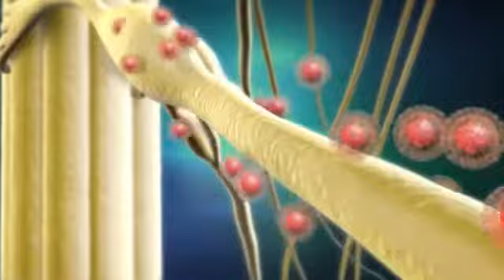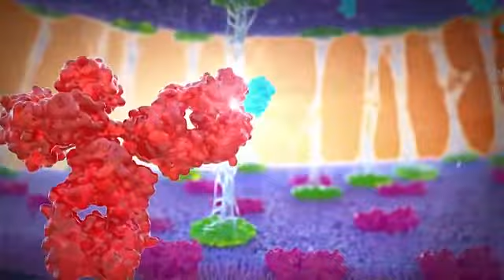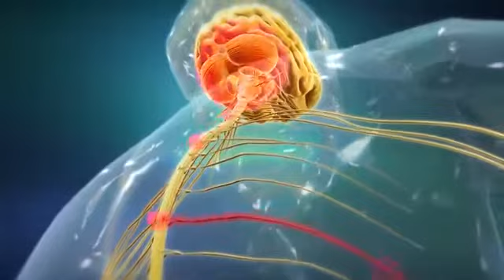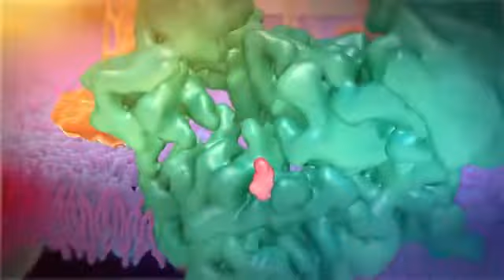A tour to the inside of the human body